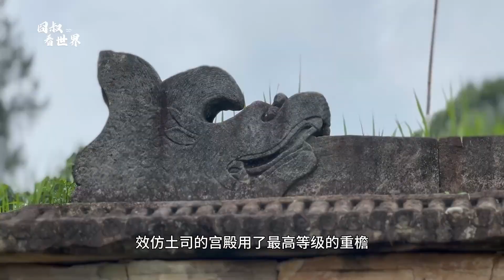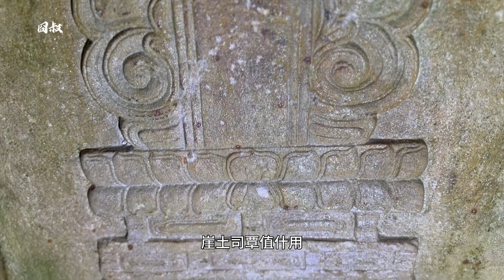湖北咸丰“土皇帝”墓，守墓人坚守300年，盗掘地宫的竟是他【囧叔看世界】